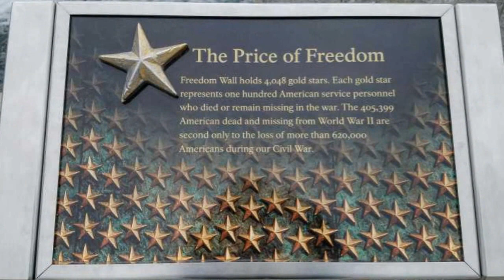The Villages Honor Flight #48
The Villages Honor Flight #48 - October 30, 2019